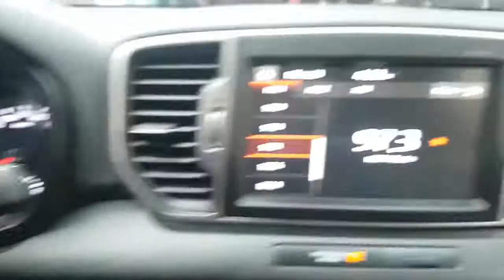2018 SPORTAGE JK323081